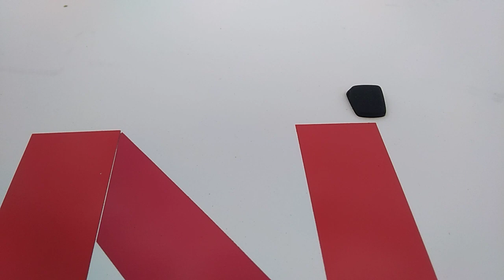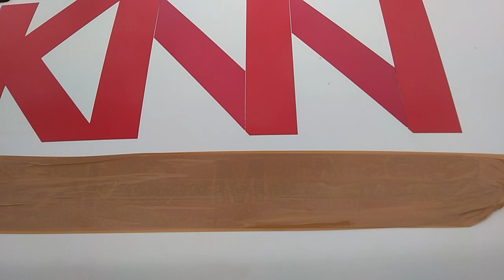127928 - FIAT / DUCATO MULT JAEDI T 12/13